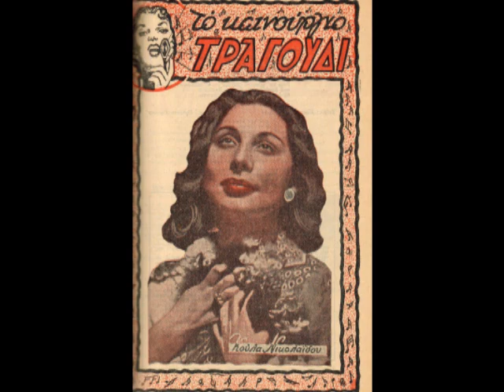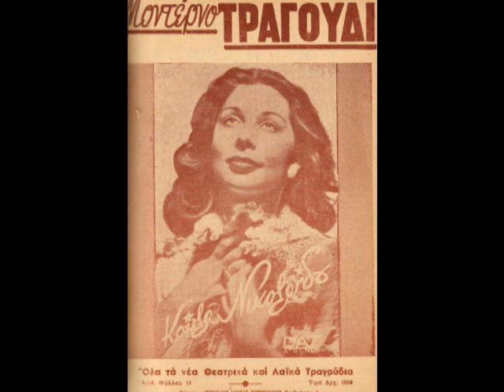Πρωϊ και βράδυ - Κούλα Νικολαϊδου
Beguine romance του 1949 σε μουσική Ίκαρου και στίχους Κώστα Νικολαϊδη. Η παρτιτούρα γράφει: "Χαρισμένο στη γυναίκα μου, Ίκαρος". Το μεγάλο σουξέ της Κούλας Νικολαϊδου στο "Βερντέν"